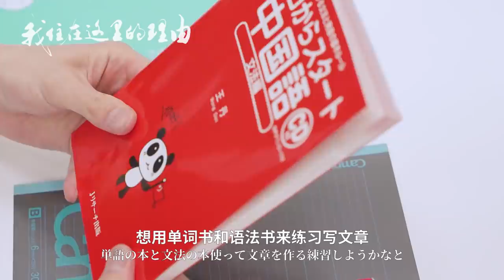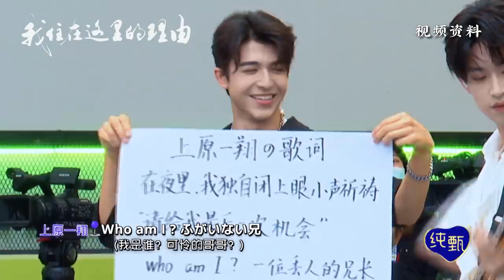大型交友栏目《创造营》2021，又是为神仙友谊落泪的一天！【我住在这里的理由248】创造营篇 下集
@CHUANGASIA 的选手，都是父母口中别人家的孩子！国籍和语言，也无法阻挡创造营选手之间的神仙友谊！

和饭情报局：wafan.nanjing
和之梦：wanoyume.nanjing